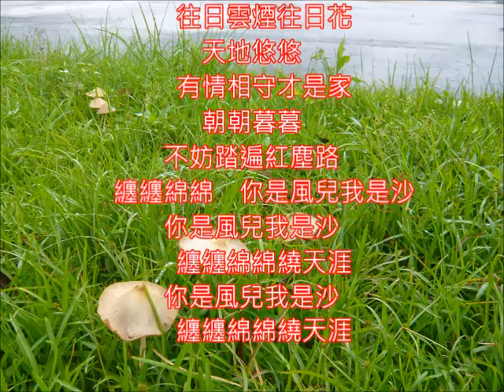電視劇還珠格格二 林心如的歌 你是風兒我是沙 朱慧珍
這首歌當年天天在耳際出現.